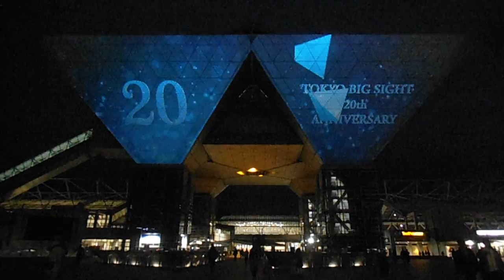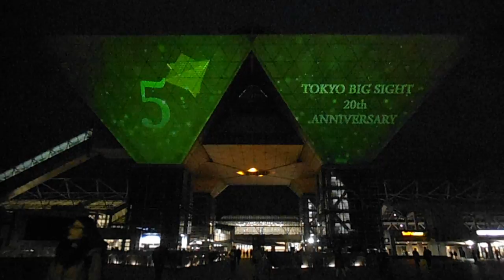DSCF9017東京ビッグサイト20160228プロジェクションマッピング 新作